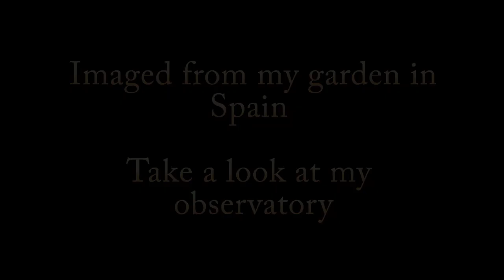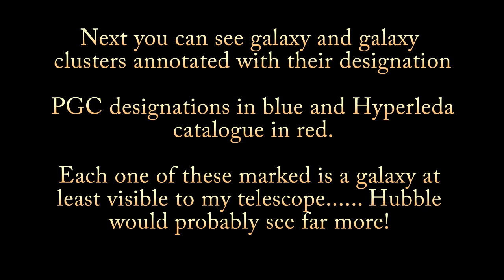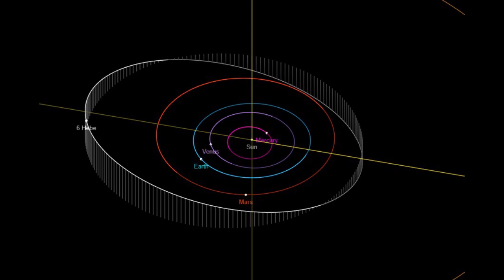(950) Ahrensa asteroid video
(950) Ahrensa asteroid was imaged from my house in Spain on the 20th May 2020. Watch as a piece of rock 13km in diameter moves across the sky.